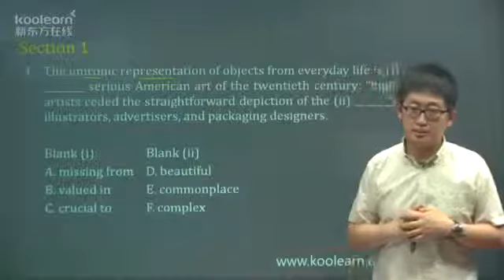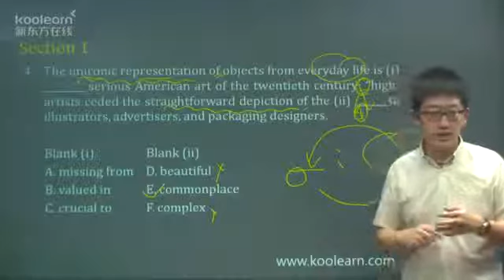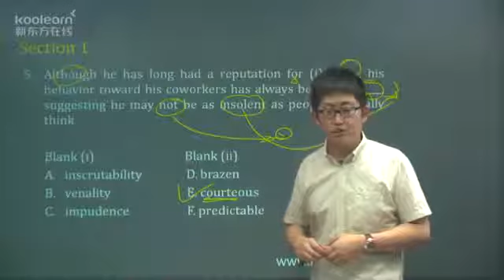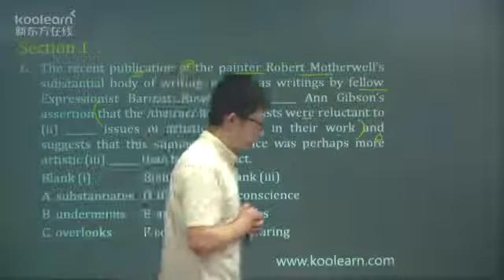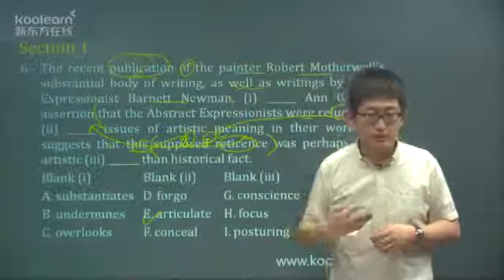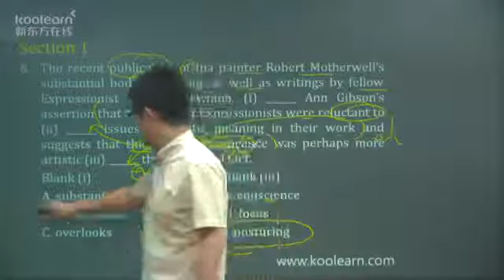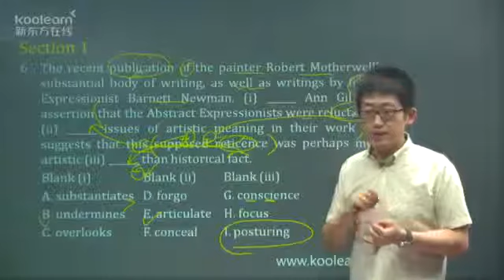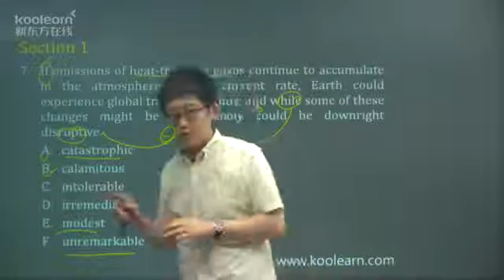GRE Verbal 基础班-4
04 例题4 7